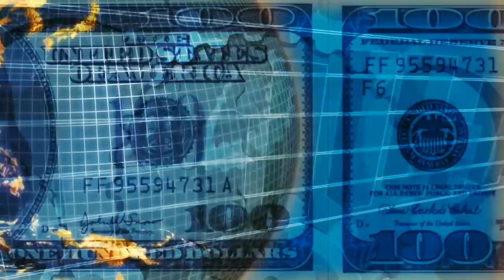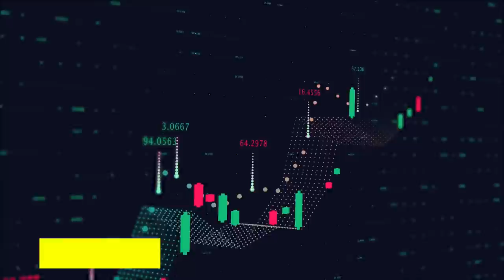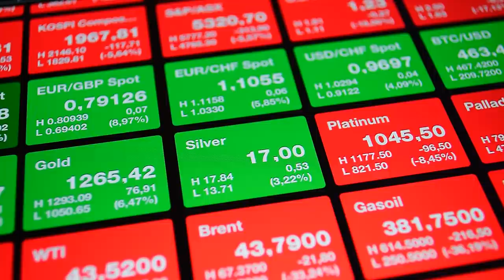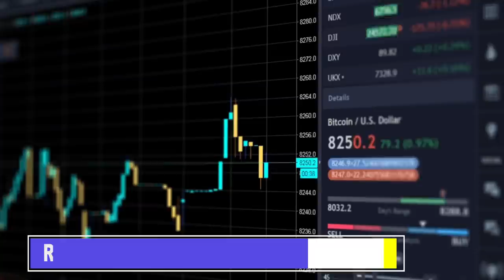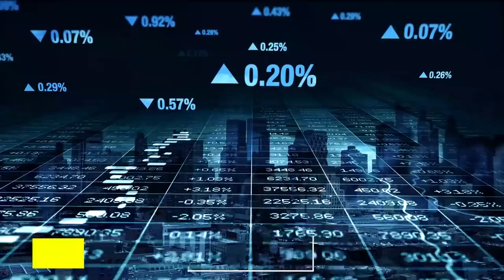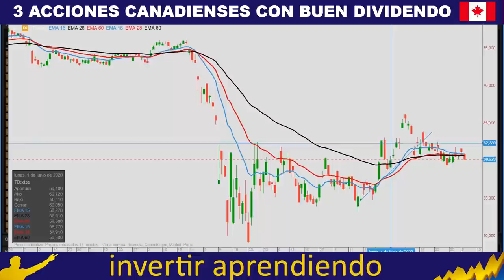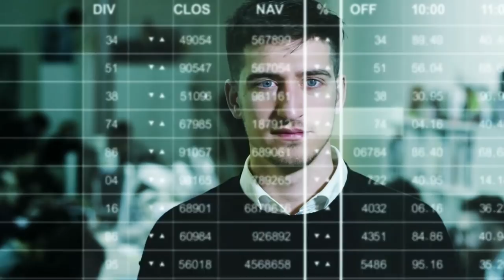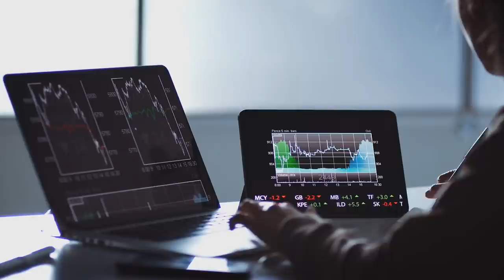3 Acciones CANADIENSES Aristócratas del DIVIDENDO de ORO que Cotizan a BAJOS PRECIOS [OPORTUNIDAD?]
▼ABRIR▼ Analizamos 3 acciones canadienses de altísima calidad que cotizan a bajos precios.

VÍDEOS SUGERIDOS
10 Consejos de TRADING y de Inversión del CREADOR del DOW JONES y del ANÁLISIS TÉCNICO (Teoria Dow)